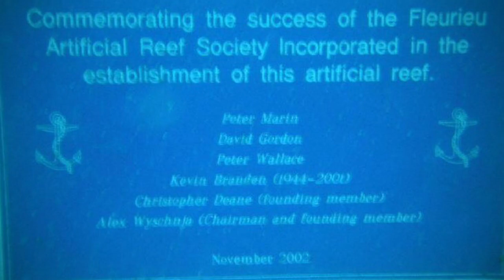Dive the exHMAS Hobart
Dive the exHMAS Hobart, Yankalilla Bay, South Australia.
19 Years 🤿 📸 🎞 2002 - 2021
Dive with Underwater Sports Diving Centre, the original & the best in Adelaide.
Dave even has his name on the plaque !!